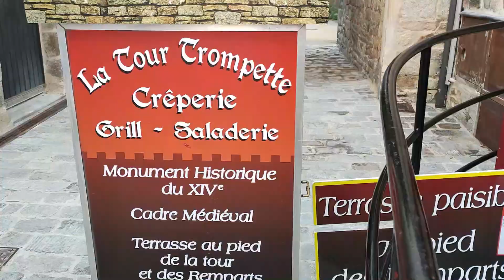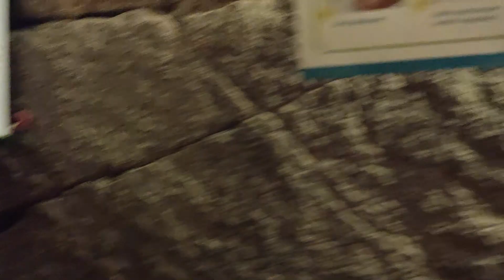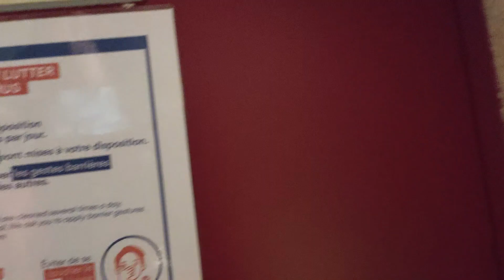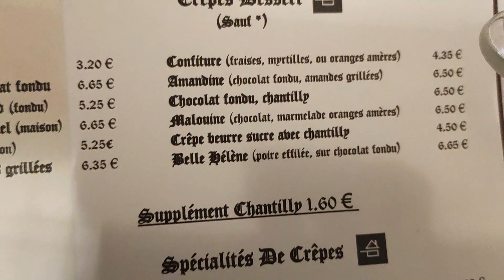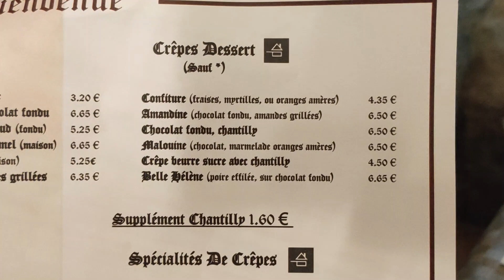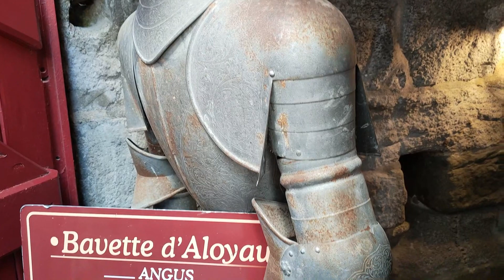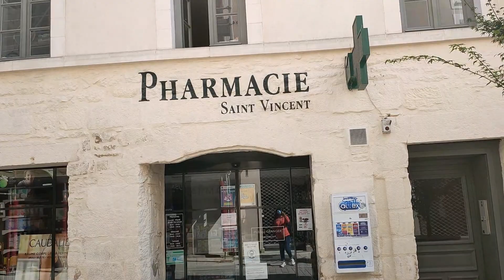Vannes, France. Part 1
Vannes is a medieval city in france. This video is memorable for me because it's my first time to travel with my husband that bit far from our place. Vannes is popular of its medieval architecture. you will enjoy watching the video mga ka binibini.
Vannes is a walled town in the Brittany region of northwest France. Its old town is characterized by narrow cobbled streets and medieval gates. At its heart, Cathédrale Saint-Pierre de Vannes blends Romanesque and Gothic styles, while Place des Lices square is lined with colorful half-timber houses. The harbor, to the south, features restaurants and boats that cruise the Gulf of Morbihan.